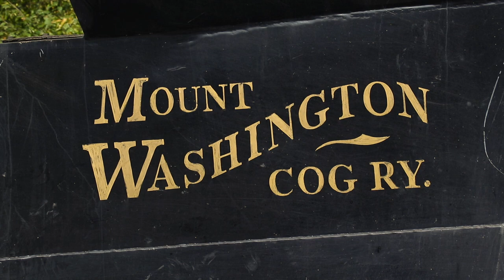The Mount Washington Cog Railway: To the Tip Top with Waumbek 9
Fall has began its reign on the Northeast Kingdom, but on this trip, were going above the foliage. Somewhere where trees themselves cannot survive. The Mount Washington Cog Railway was chartered in 1866, and has been climbing their way to the skies almost every day since then, bringing millions of people to the tallest peak in all of the Northeast. On this day, we were treated to the baby of the steam fleet, Waumbek 9. Built in 1904, she's an old soul, but young compared to her sister Ammonoosuc 2, which was built in 1875. Climb aboard as we join #9 and her crew, to the summit of the devil's peak!